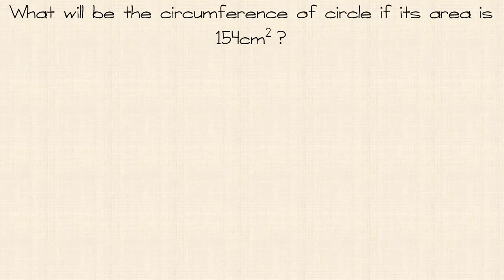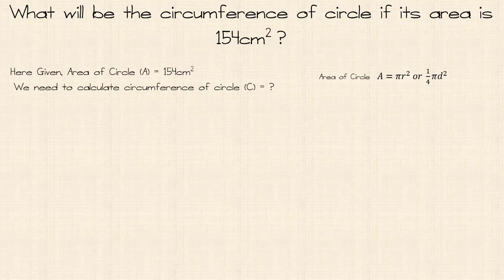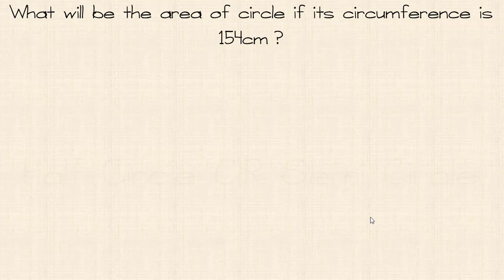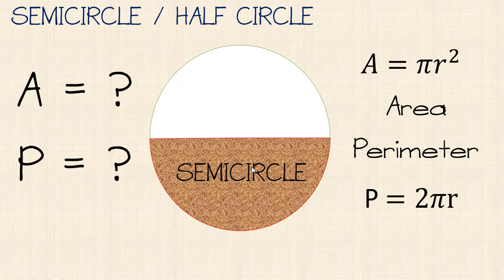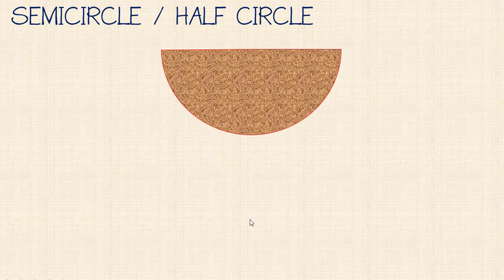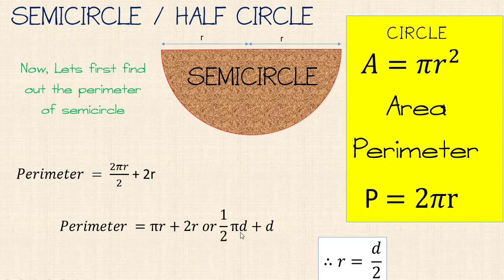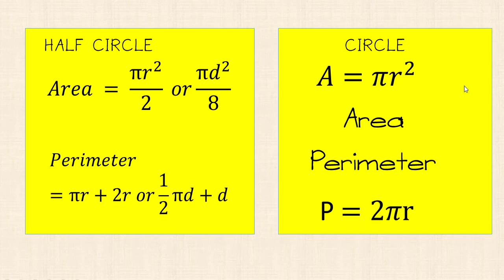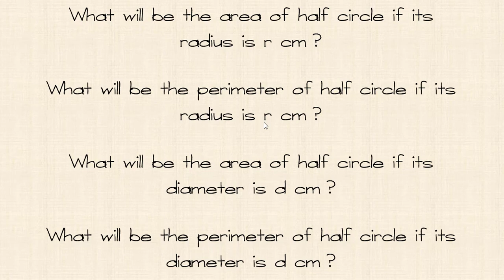Semi-Circle or Half Circle: Perimeter/Circumference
Semi-Circle or Half Circle: Perimeter/Circumference Explained in Nepali With Example

what is the area of semicircle ?
what is the perimeter of semicircle?
what is the area of halfcircle ?
what is the perimeter of halfcircle?
How do you find the area and perimeter of a semicircle?
What is the circumference of semicircle?
What is semicircle formula?
How to Find the Area of a Semicircle
Area and Perimeter of Circle and Semi-Circle
Semicircle
half circle
area of semicircle formula
How to find the perimeter of half circle in nepali?
How to find the circumference of half circle in nepali?